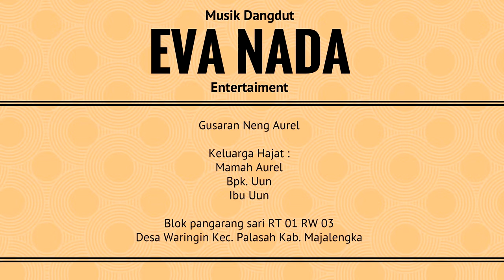10 EVA NADA ENTERTAINMENT | VRD STAGE AUDIO SYSTEM 085221267789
Neng Aurel

Keluarga Hajat
Mamah Aurel
Bpk Uun Ibu Uun
Blok Pangarangsari Waringin Palasah Majalengka

EVA NADA ENTERTAINMENT |
VRD STAGE AUDIO SYSTEM 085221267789